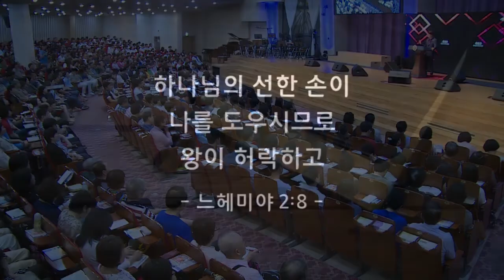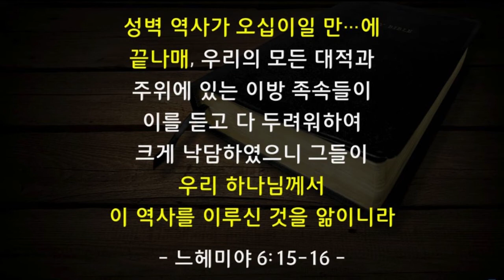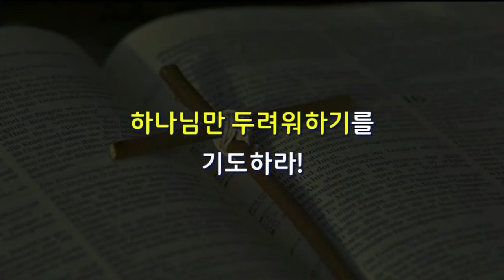[CTS2] 한 분과의 소통이 성패를 가른다 | 꿈의교회 김학중목사 [주일예배 / 설교]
설교 제목 : 한 분과의 소통이 성패를 가른다

성경 구절 : 느헤미야 2장 4절

4. 왕이 내게 이르시되 그러면 네가 무엇을 원하느냐 하시기로
    내가 곧 하늘의 하나님께 묵도하고